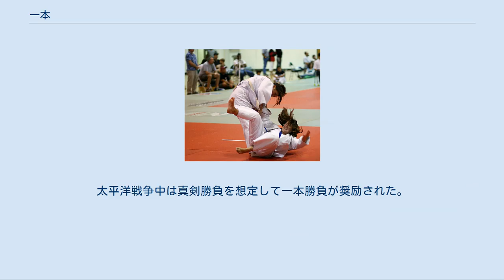一本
一本 一本（いっぽん）とは、武道、将棋、プロレス等、勝負ごとにおいて、ひと勝負ついた、決着がついたことである。
 二本勝負、三本勝負もあるので、最終的な勝敗が決まったとは限らない。
また、「Ｘ本勝負」と言った場合、Ｘ本先にとったほうが勝ちになるジャンルとプロレスなどＸ本の半分より大きな本数をとった場合に勝ちになるジャンルがある。
 空手において、十分に威力のある突き・蹴りが極まる、もしくはノックダウンを喫した場合や立ち上がれない場合（ノックアウト）、剣道において、十分に威力のある打突が極まる、プロレスにおいてフォールをとられることなどで一本が成立する。
 関節技、絞め技が認められる格闘技においてはタップアウトを奪うことも指す。
 右手を真上に上げると柔道での一本のジェスチャー 柔道では、1897年、二本先取勝利の三本勝負であった。
これは現在の試合を見ても分かる通り、一本勝負では必ずしも強い方が勝つとは限らないためである。
嘉納治五郎の考えであった。
 1900年、講道館柔道試合審判規定が制定された際も二本先取勝利の三本勝負であった。
 大正時代初期に「二本勝負」と呼ぶようになった。
 1916年、団体戦を中心に一部の試合で一本勝負が行われるようになった。
 1925年、どちらかの競技者が一本をとった時点で、試合は終了する一本勝負となった。
 「一本」は、講道館柔道試合審判規定（日本国内ルール）と国際柔道連盟試合審判規定（国際ルール）の両方にあるが、両規定による判定基準は少し異なる。
 また「技あり」をいくつか取った場合にも「一本勝ち」が宣告されることがある。
「技あり、合せて一本」、「合わせ技一本」または「合わせて一本」などとも呼ばれる。
 1900年、講道館柔道試合審判規定が制定された際は何回取ったら一本になるかの規定はなく審判の判断で技あり、合せて一本となった。
 1925年、二つの技ありで技あり、合せて一本となった。
 2017年、国際ルールでは技あり、合せて一本は廃止された。
 2018年、国際ルールで二つの技ありで技あり、合せて一本が復活。
 かつては、相手に「指導3」（または「警告」）および自分に「技あり」が与えられると「総合勝ち」（同23条）が宣告され、「一本勝ち」と同等の扱いとされたが、「総合勝ち」による勝敗決定は既に廃止されている。
 講道館柔道試合審判規定（日本国内ルール）[編集] これは選手が落ちる、脱臼、骨折した場合が相当する。
かつてはここまで至らなくても審判の判断で見込み一本がとることができたが男子は1966年から、女子は1995年から国際ルールに合わせる形で原則、見込み一本はとらなくなった。
 国際柔道連盟試合審判規定（国際ルール、第20条）[編集] 相手がブリッジで着地した場合は一本とみなす 2014年、転がるように投げた時は一本から除外された かつては25秒や30秒だった かつては「絞め技、関節技の効果が十分現れたとき」だったがこれに変わり、落ちた場合は一本になるが脱臼、骨折の場合は審判が戦闘能力があるとみなせば試合続行となった 「剣道#有効打突」も参照 幕末期には十本勝負が通例とされていたが、明治時代に大日本武徳会で試合審判規定が制定され、三本勝負とされた。
太平洋戦争中は真剣勝負を想定して一本勝負が奨励された。